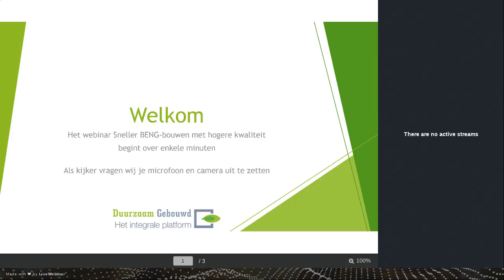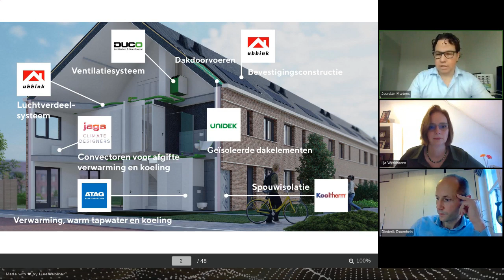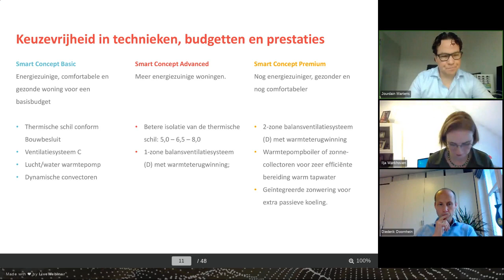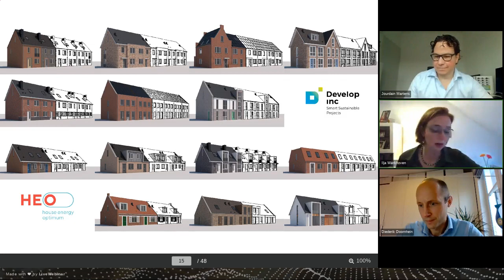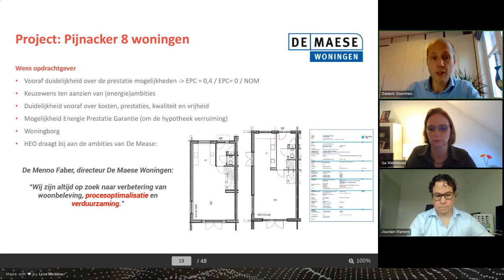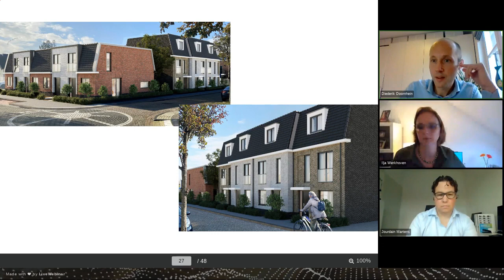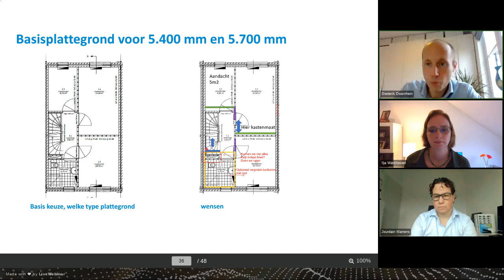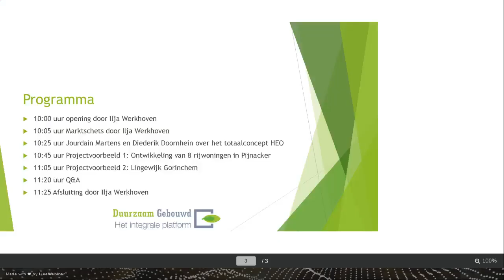Webinar Sneller BENG-bouwen met hogere kwaliteit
De ambities voor BENG, energieneutraal en Nul op de Meter (NoM) komen sneller in zicht door de toepassing van concepten. Dat bleek uit het webinar ‘Sneller BENG-bouwen met hogere kwaliteit’, waarin House Energy Optimum (HEO) centraal stond. Duidelijk werd dat conceptmatig werken zekerheid geeft over prestaties en tegenwoordig óók keuzevrijheid kan bieden.